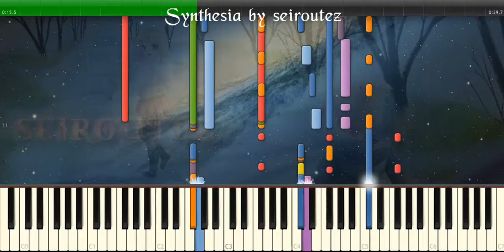[Synthesia][MIDI] babylon5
[Synthesia][MIDI]